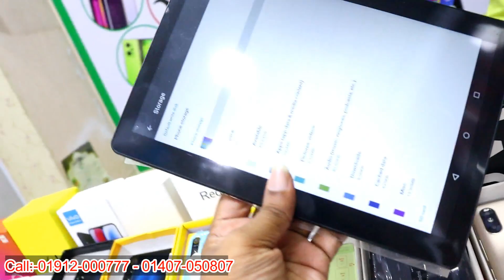কম দামে সেকেন্ড হ্যান্ড ফোন🔥Second hand mobile price in Bangladesh 2022✔used phone price in BD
BD  TOP
Rajuk Trade Center, level- 3 , Shop#83
Nikunja khilkhet, Dhaka-1229